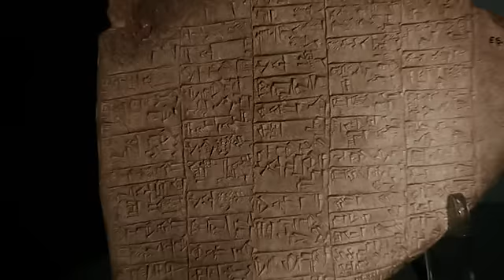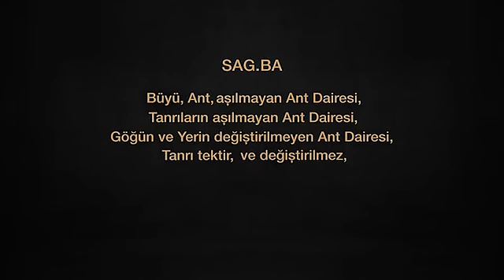Göbeklitepe: Dünya'nın İlk Tapınağı B2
Göbeklitepe
Dünya'nın İlk Tapınağı
The World's First Temple